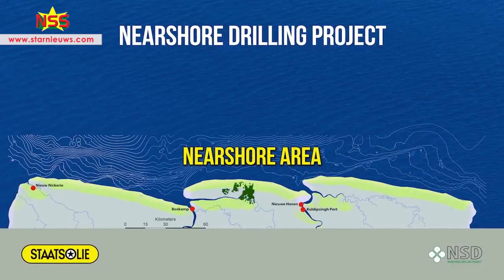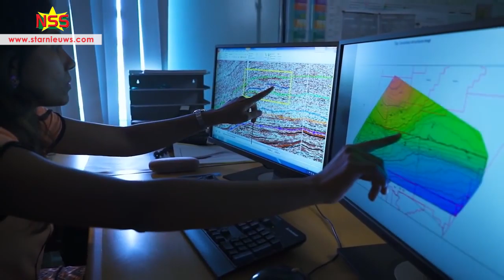Staatsolie-toppers: Olievondst is kwestie van tijd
Als de berekeningen kloppen, doet Staatsolie over drie weken een grote olievondst. En dat aan de kust bij Nickerie. Kankantrie, zoals de put is genoemd, kan tussen 70 en 800 miljoen vaten olie bevatten. Staatsolie verwacht dat dieper op zee, over drie maanden, ook een grote vonds gedaan wordt.